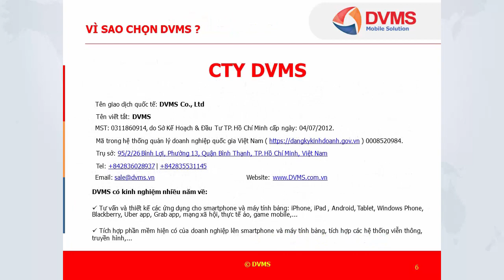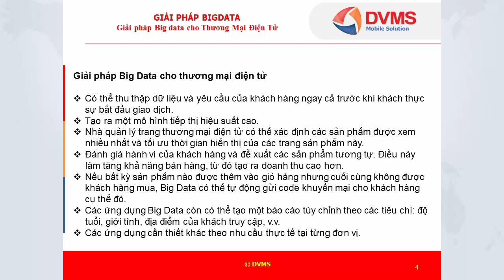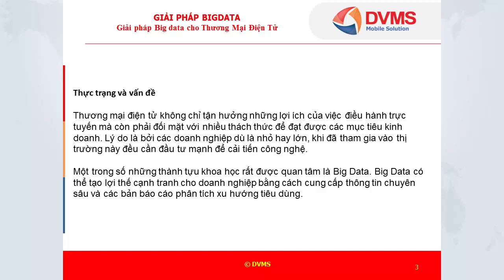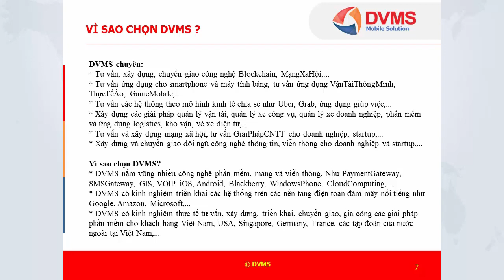Giải pháp Big data cho Thương Mại Điện Tử